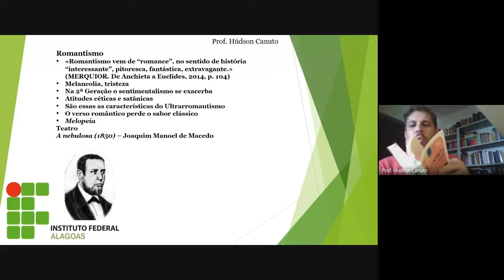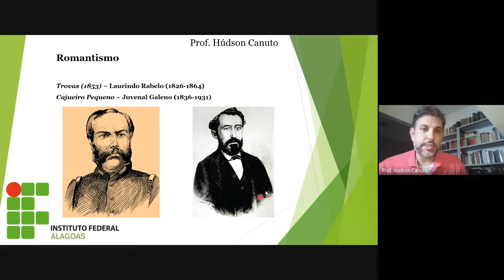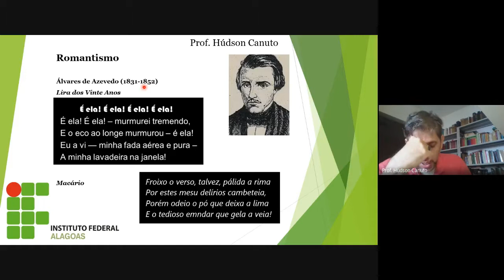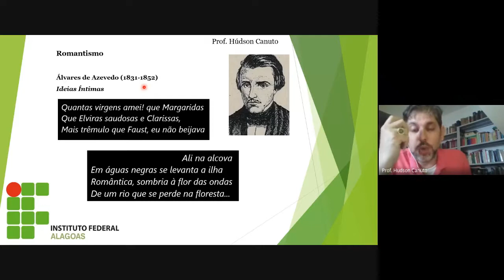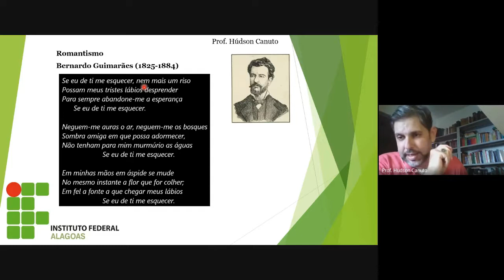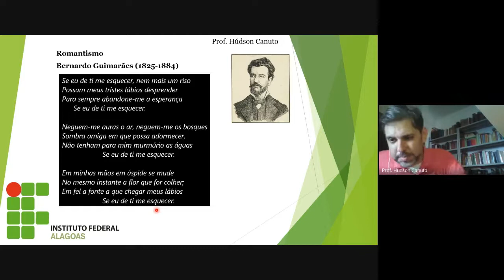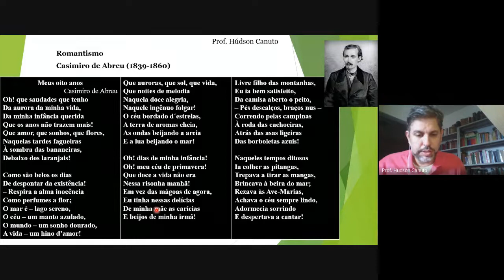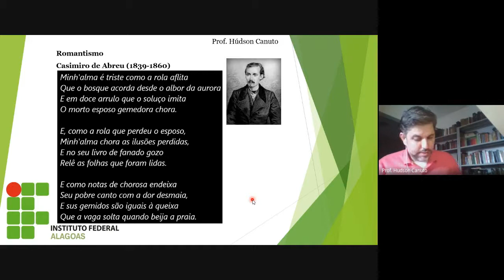6. Cap. 3 - Romantismo no Brasil: 2.ª Geração - Autores